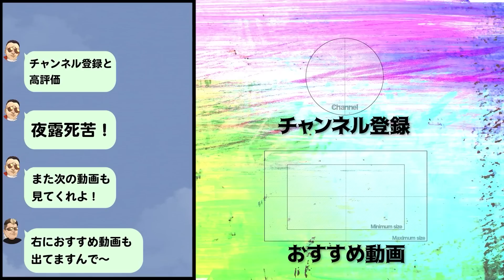【刺青女子】全身に刺青の入ったお姉さん現る。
トモさんのInstagramはこちらです💁‍♀️

40歳になっても子供心は必要だと感じ、パンチパーマをかけ直し、暴走族の時に乗ってたCBXを購入🦱